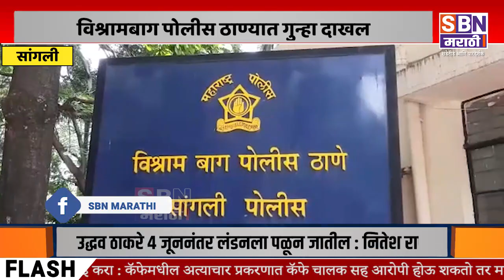SANGLI | सांगली विश्रामबाग परिसरात घरासमोर लावलेली कार अज्ञात चोरटयांनी केली लंपास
सांगली विश्रामबाग परिसरात घरासमोर लावलेली कार अज्ञात चोरटयांनी केली लंपास, विश्रामबाग पोलीस ठाण्यात गुन्हा दाखल